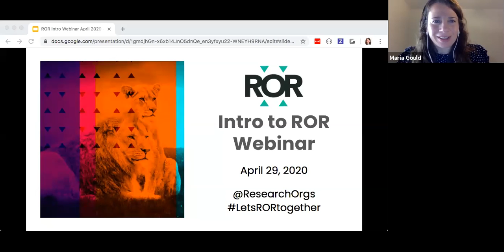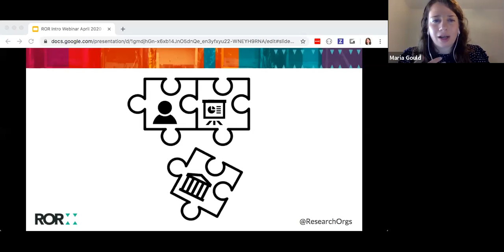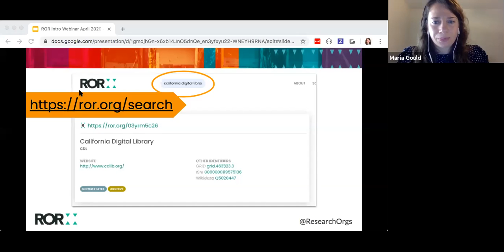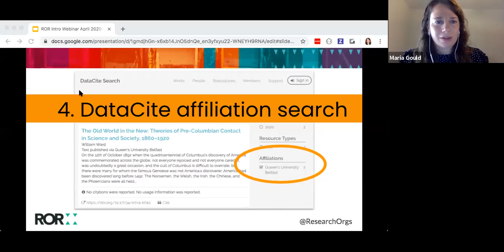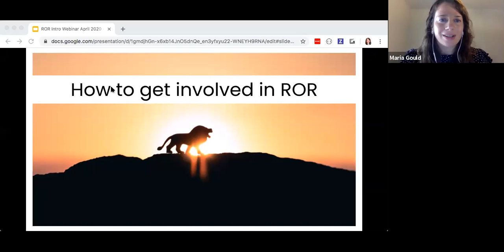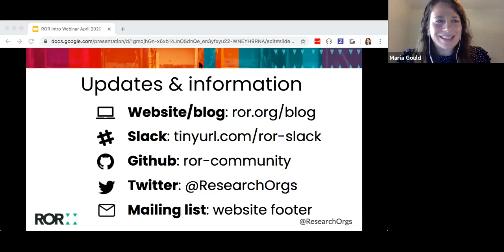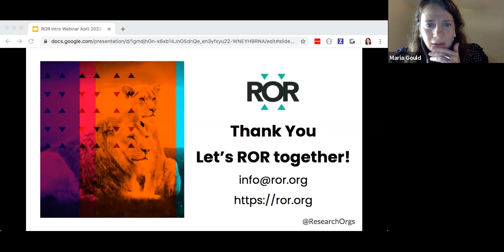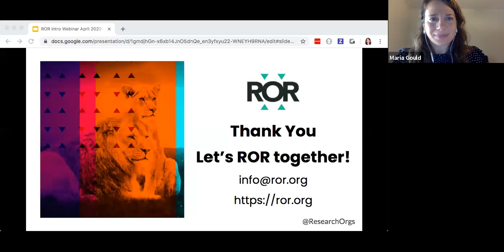Intro to ROR Webinar - 29 April 2020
Webinar recording: Intro to ROR (29 April 2020) by the Research Organization Registry